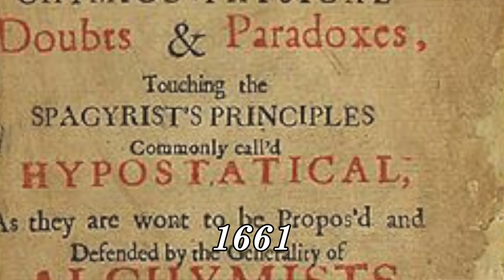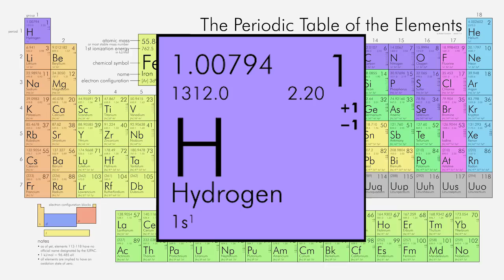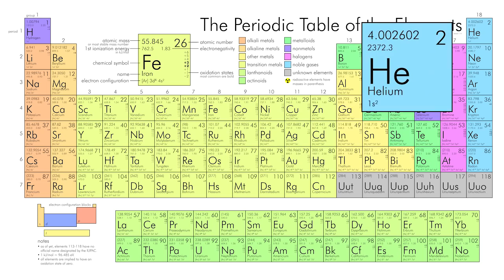Dawn of Matter and Energy: Episode 4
In the 1600s, we learned a lot about matter and energy. We created devices to help us do science easily, and discovered many new elements! However, it wasn't till much later that we learned not to use explosive gas in balloons.